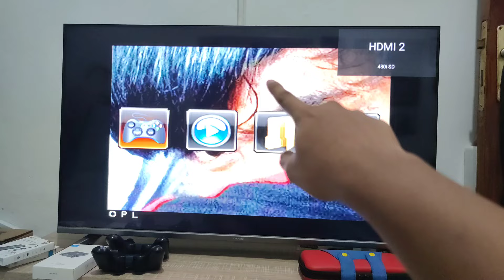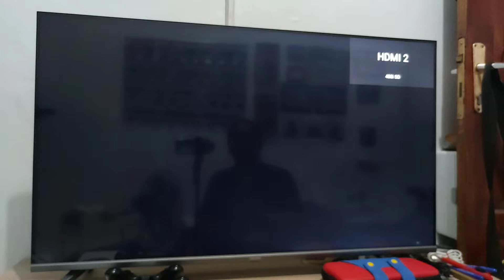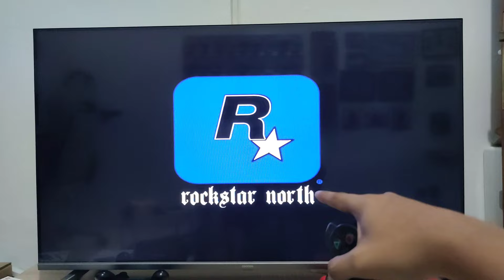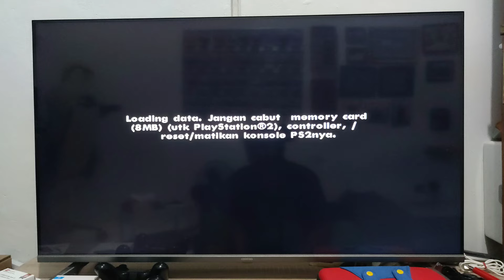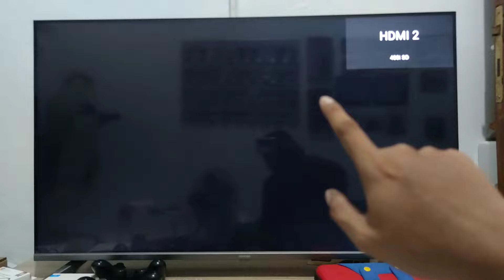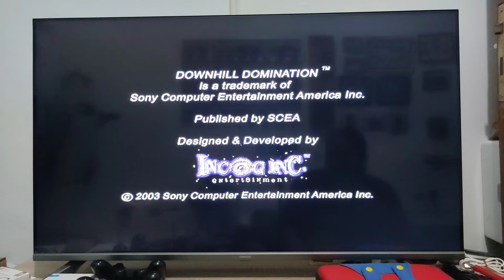Beli PS2 Slim di 2024 apakah worth? sekalian share pengalaman hampir 3 tahun pake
gua beli di blessing game ini link nya lu cek aja sesuai yg lu pengen

PS2 Slim 160gb (ini kayanya typo 700rb bukan 7jt)
PS2 Slim 60gb Mesin Only